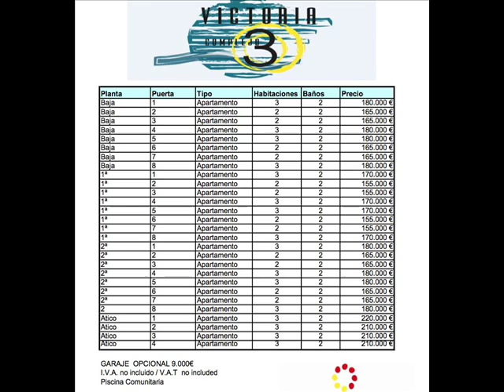Compra Apartamento en Dénia - N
Nueva construcción de apartamentos modernos, en la... Para más información visita